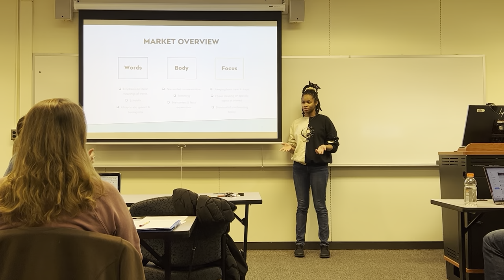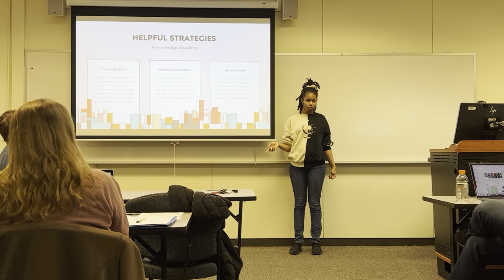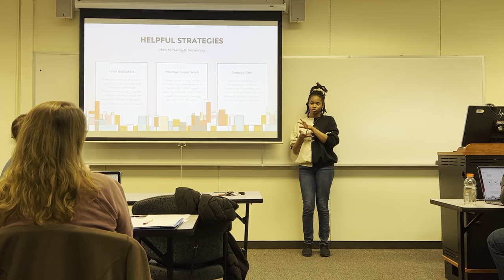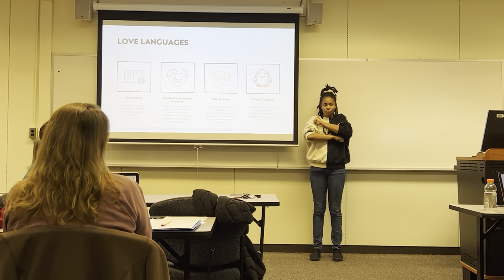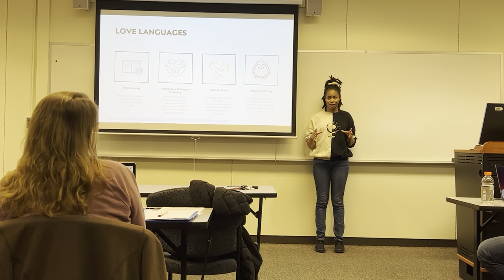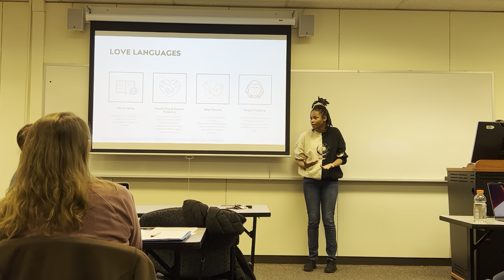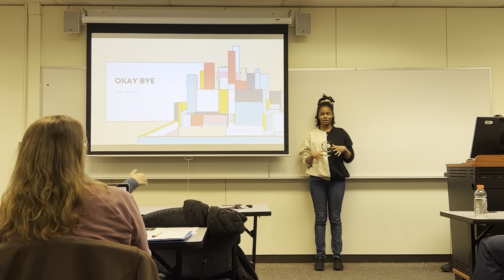I'm Autistic And This Is Me Speaking - Jadyn Berkley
So, I made a presentation for my Multicultural Psychology class and we ran out of time, so I didn't get to present. I asked my Deaf Culture class to take a poll and see if they would be interested in me presenting it to them and got an unanimous yes! So this is that presentation. Please look at it. I added an extra slide about autism speaks that is very important!!! (I'm tired from captioning. I'll finish the extra slide tomorrow. Goodnight y'all)

Corrections:
I got the name wrong. Elijah McClain was the autistic Black man that was killed by police for "suspicious behavior". He was wearing a ski mask because of his anemia, which is a blood condition that causes people to get cold often. Elijah tried to explain to the officers that he's not a threat and he's "just different" before they killed him.

Ahmaud Arbery was a Black man that was shot and killed by white citizens for jogging through a neighborhood and looking into a newly constructed house. Something that multiple, White, adults and children had done since the building was being constructed. Ahmaud was the only Black person to look in on the property. He was, also, the only person to be murdered for it.